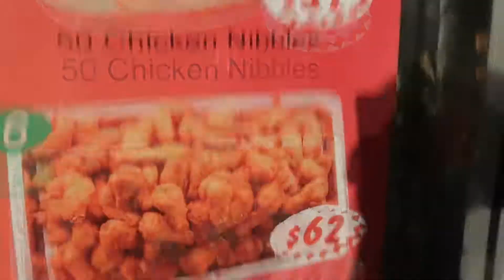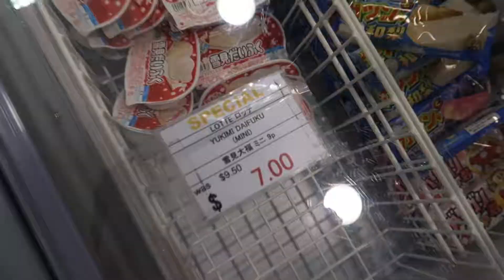HIDE AND SEEK CHALLENGE AT THE WAREHOUSE!! (WE GOT KICKED OUT)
UP TO NO GOOD IN THE CITY OF SAILS WITH THE GANG